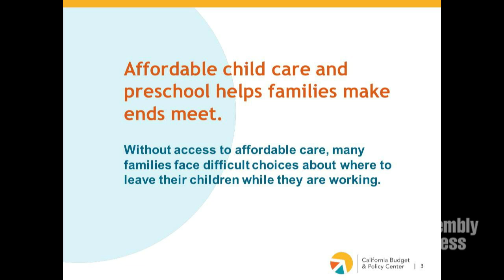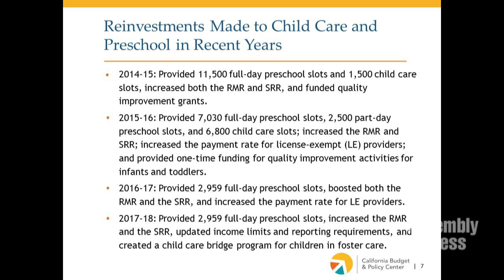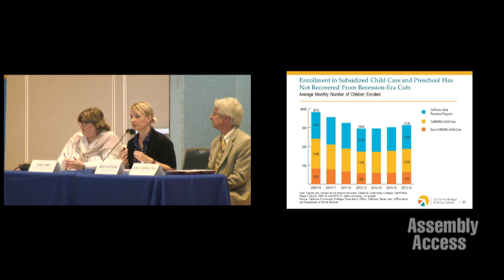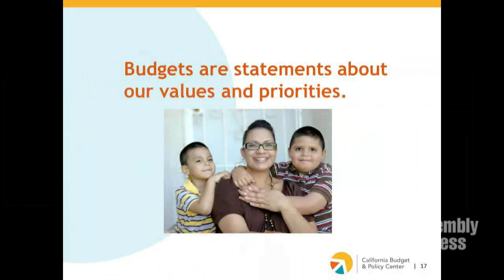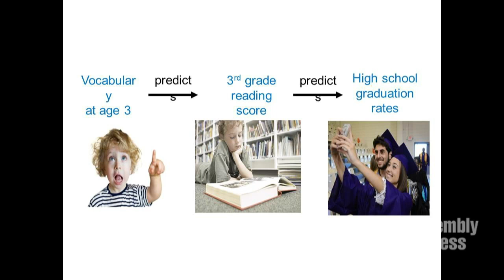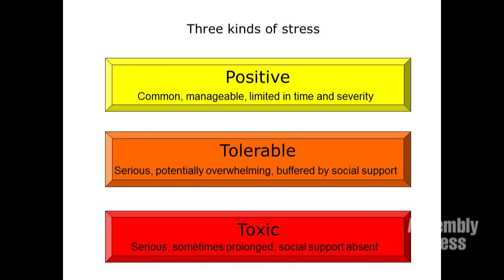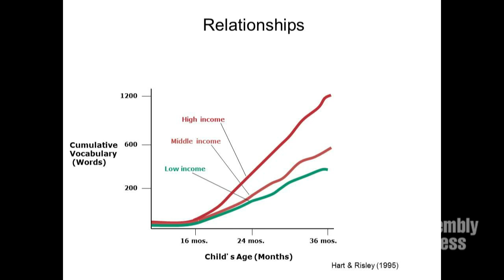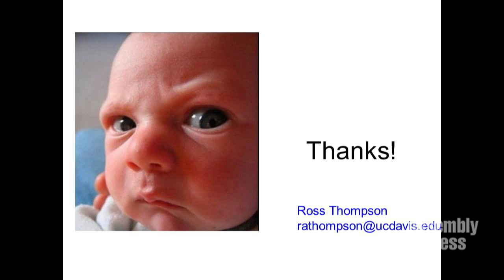Assembly Blue Ribbon Commission on Early Childhood Education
The Assembly Blue Ribbon Commission on Early Childhood Education is meeting to hear expert witnesses discuss the importance of early learning and its impact on the development of children. The Commission is a task-driven body determined to improve outcomes for children and families through early learning programs and services.